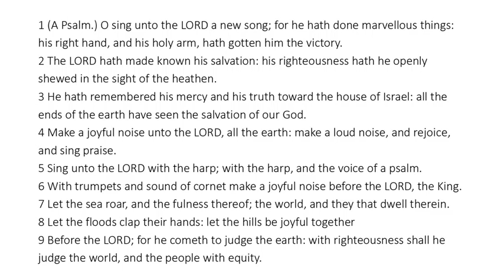Psalm 98 - King James Bible - Read Along Audio